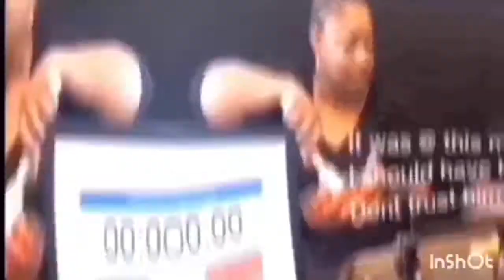Rainwater Collection / Rainwater Harvesting/ Bluegill Fishing at Lake Murray Small Garden Tour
Welcome and Thank you💕 We Do Gardening, homesteading, cooking tutorials, eating mukbang.

⬇️ Today we are: Figuring out rain catchment system, Fishing For Bluegill at Lake Murray and small garden tour